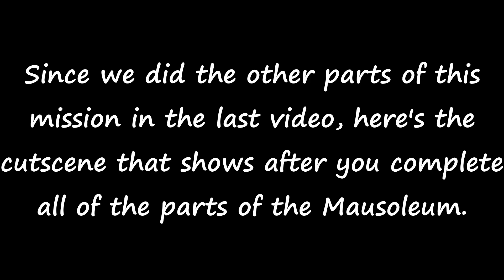Sneaky Plays - ARAGAMI w/Girlfriend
Another episode of Aragami. Its coming down to the end of it soon. Leave any comments you may have with any suggestions or feedback or if you like the video.